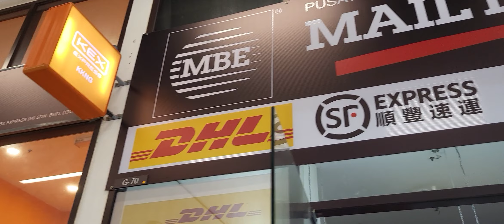Walking Tour Kenaga Wholesale City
Walking Tour at Kenaga Wholesale City @islanderbro1971